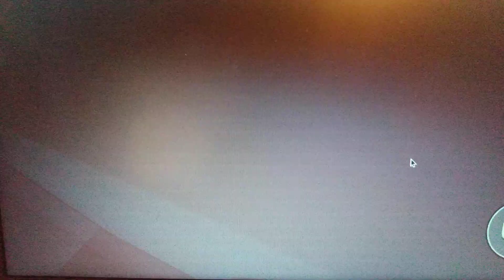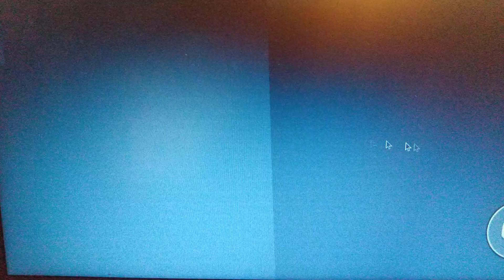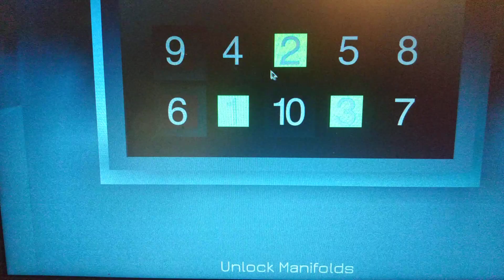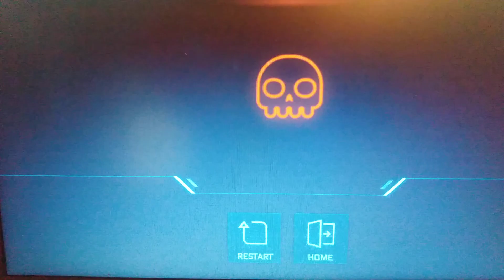I CAN'T GET A BREAK IN THIS GAME (AMONG US 3D)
I played amungus 3D single  player and multiplayer a monster is chasing me around the ship me and the other crewmates have to solve puzzles to  win